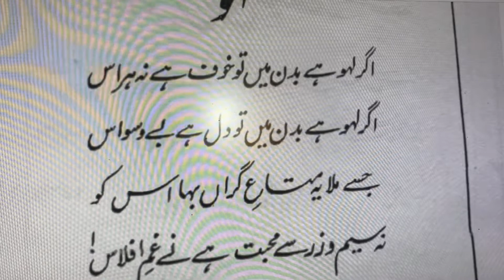Lahoo | علامه اقبال | بالِ جبریل | لہو | اگر لہو ہے بدن میں تو خوف ہے نہ ہراس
لہو
اگر لہو ہے بدن میں تو خوف ہے نہ ہراس
اگر لہو ہے بدن میں تو دل ہے بے وسواس
جسے ملا یہ متاع گراں بہا ، اس کو
نہ سیم و زر سے محبت ہے ، نے غم افلا